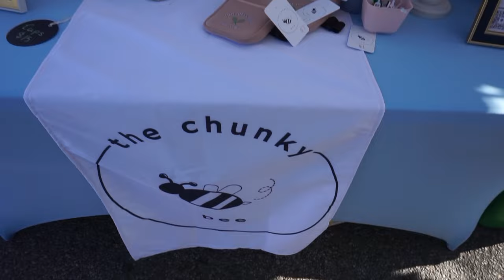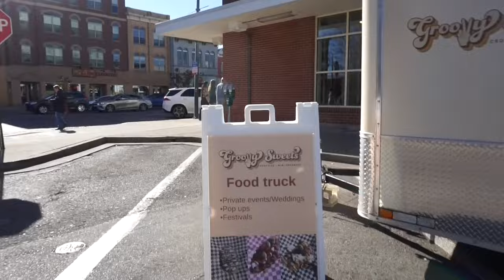Market Vlog / / Oxford, OH / / FREE SMALL BUSINESS CRAFT SHOW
In today's market vlog we are traveling to Oxford, Ohio again to do a craft show / craft festival vendor set up down town! Everything made was profit, so I would recommend the Oxford/Miami community so so much if you are local and thinking about getting into craft shows, craft fairs, festivals, small business pop ups, etc.